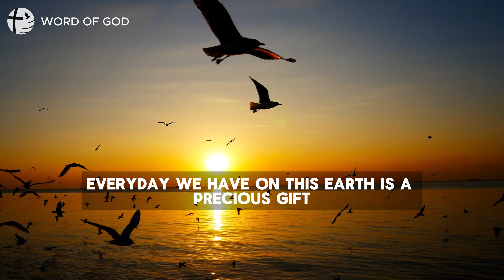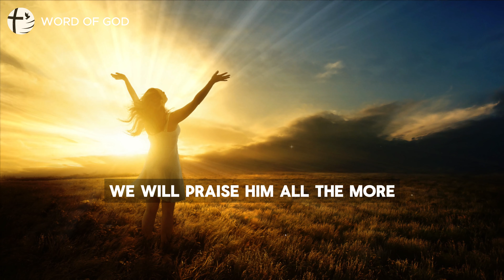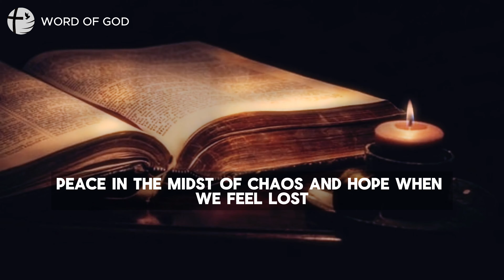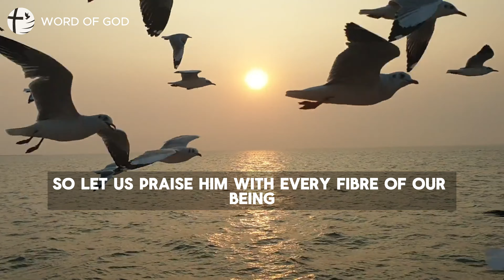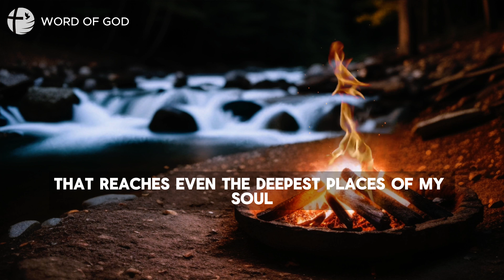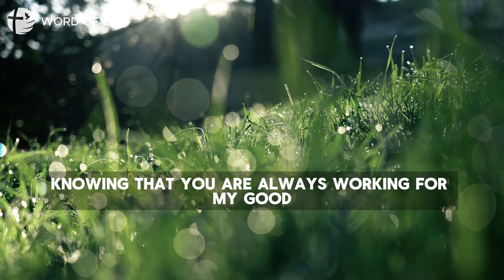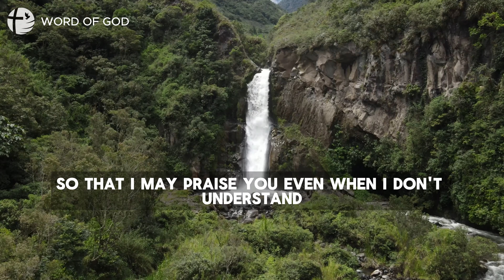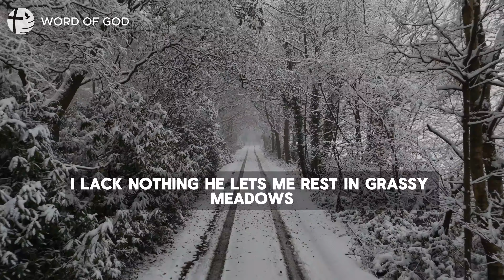Until My Last Breath I Will Praise God | Morning Prayer | Jesus | Word of God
In a world filled with highs and lows, this prayer captures the heart of steadfast faith—a life devoted to praising God through every storm, every blessing, every breath. 🙏✨ This isn’t just a prayer; it’s a declaration that no matter what life brings, we will stand in unwavering worship of our Creator. 🌌💖

Imagine the power of a heart that remains in gratitude, a soul that chooses worship even in the hardest times. This prayer will inspire you to deepen your walk with God, to declare His goodness every day, and to lift His name until your last breath. 🌠🙌 If your soul finds strength in God, if you believe His love is worth your all, this prayer is your anthem. 🎶💫 Join us as we lift our voices and proclaim, “Until my last breath, I will praise You, God.”